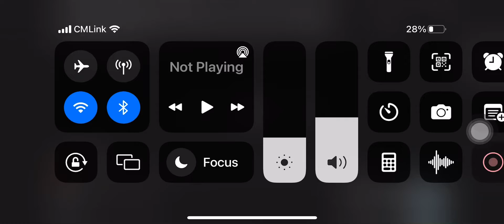25 October 2022